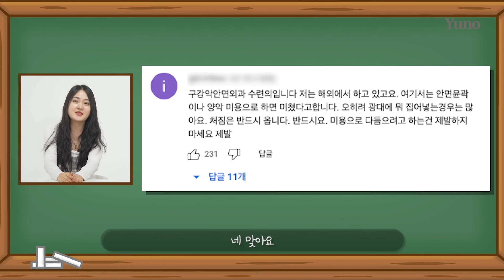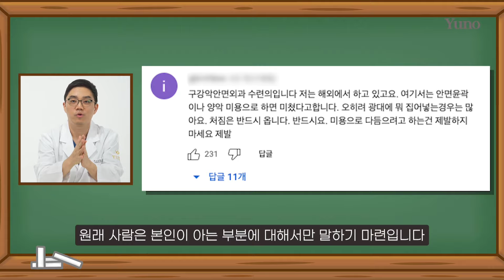동양인VS서양인 머리크기 비교 | 전문의가 바라보는 윤곽에 대한 팩트체크 | 유노성형외과 김신영 원장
우리는 보통 작은 얼굴이 이쁘다고 생각하잖아요?
인종에 따라서 미의 기준이 확실히 다르긴해요!
오늘은 동양인과 서양인 머리크기를
한 번 비교해보는 시간으로 주제를 정해봤어요!

첫성형 은 유노에서

예쁨의 시작, 예쁜걸 아는 Yuno